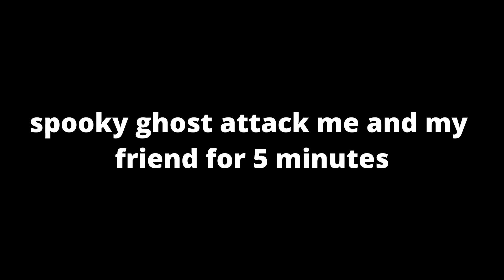Getting Killed in Phasmophobia | ft. French Ghost